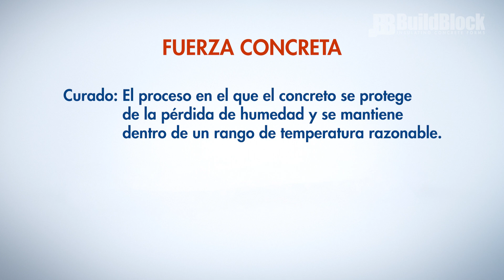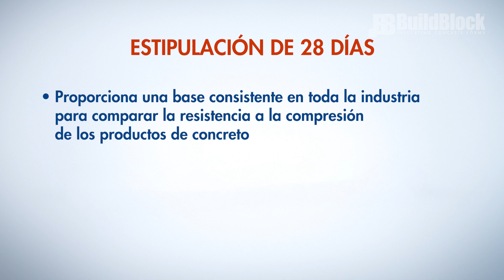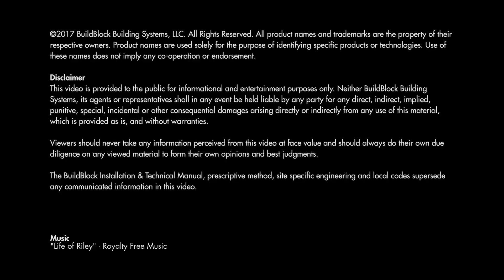Serie de Capacitacion para Instaladores de BuildBlock: 16. Inspección Posterior al Concreto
Bienvenido a la serie de Formación para Instaladores de ICFs de BuildBlock.

En el vídeo número dieciséis explicamos cómo se cura el concreto y proporcionamos consejos útiles mientras se prepara para los siguientes pasos de su proyecto.

Para realizar el curso completo de formación de instaladores de ICF, visita